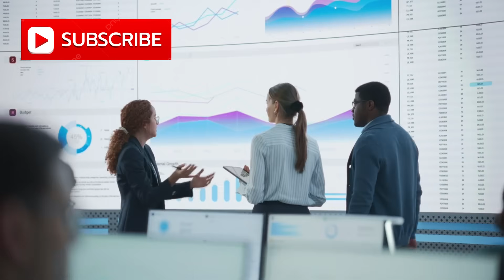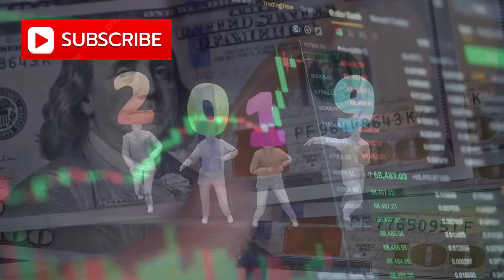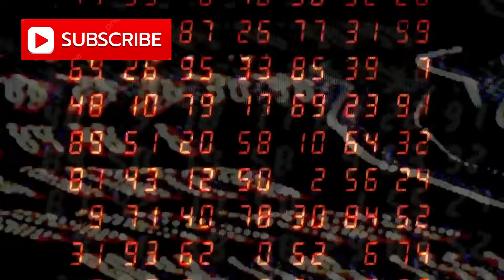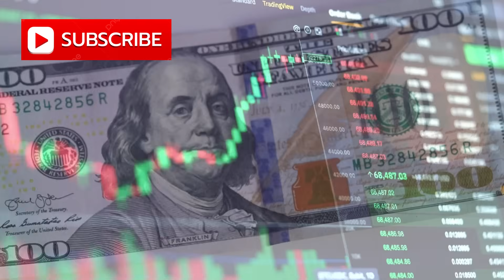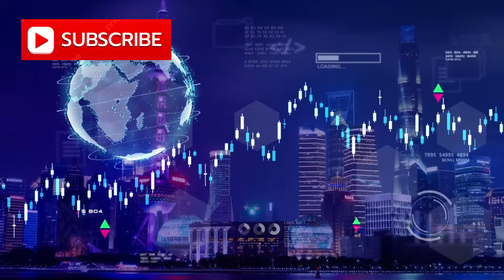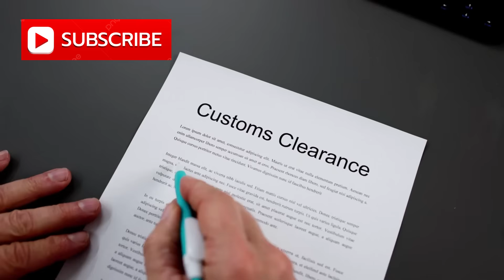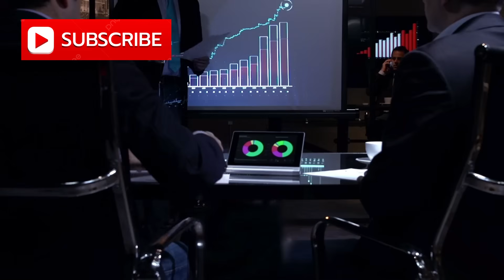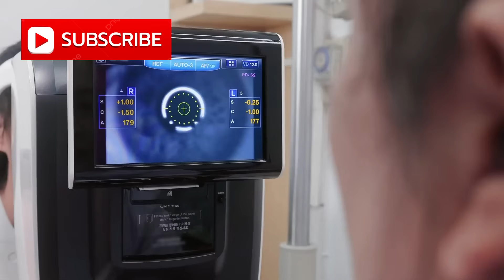China’s New Rare-Earth Restrictions Could Push Dutch Lithography Machines Toward Collapse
🇨🇳 China’s New Export Controls Shake the Global Chip Industry | Nexperia, ASML & Rare Earth Dominance Explained

At the start of December 2025, China introduced sweeping export controls that instantly disrupted the global semiconductor supply chain. Under the new rules, any lithography-related item containing even 0.1% Chinese rare-earth materials now requires Beijing’s approval before export—no matter where the part is manufactured or shipped. At the same time, China tightened licensing on all technologies linked to sub-14nm logic, advanced memory, and critical chipmaking components.

Many analysts say this move is a direct response to Dutch intervention in Nexperia, a Chinese-owned semiconductor company seized under the banner of “economic security.” The Netherlands removed Nexperia’s Chinese CEO, installed a foreign trustee, and placed most shares in a trust—without presenting concrete evidence of risk.

But Nexperia’s real power lies in China, where most of its manufacturing is located. After the Dutch action, Beijing ordered Nexperia’s Chinese facilities to halt exports of automotive-grade chips, crippling European supply chains. Major automakers like Volkswagen, BMW, and Honda suffered massive production losses, delays, and temporary layoffs as chip shortages spread across Europe and North America.

China’s second counterstrike hit even harder—targeting ASML, the Netherlands’ crown jewel in advanced lithography. ASML relies heavily on Chinese-refined rare earth materials such as cerium, dysprosium, and terbium. With these new export controls, China now effectively holds a veto over global lithography production. Even short delays could cut ASML’s output by dozens of machines and erase billions in revenue.

As Europe’s restrictions clash with China’s dominance in rare earths, a strategic contradiction becomes clear: Western nations are trying to limit China’s semiconductor rise while remaining deeply dependent on Chinese raw materials.

At the same time, U.S.–China tensions are intensifying across trade, technology, and now maritime commerce. With both countries imposing new shipping fees and China consolidating its shipbuilding industry into a global powerhouse, control of ocean trade routes is becoming the next major battleground.

📌 In this video, we cover:

China’s December 2025 export controls & their global impact

Why the Netherlands seized Nexperia

How China’s response crippled Europe’s auto sector

ASML’s dependence on Chinese rare-earth materials

The emerging U.S.–China shipping and trade confrontation

What this means for the future of the semiconductor industry